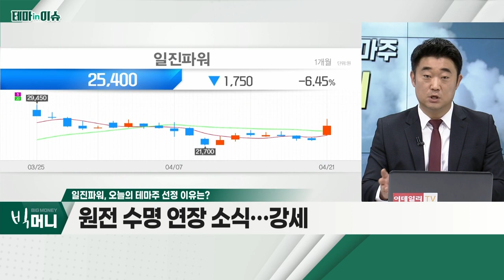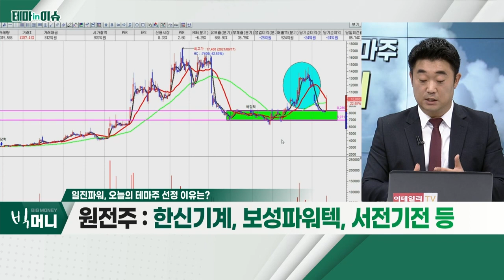일진파워(094820)... 원전 수명 연장 소식… 강세_테마IN이슈 (20220421)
- 원전 수명 연장 소식… 강세
- 한수원, 폴란드 원전 건설 사업제안서 제출
- 장기적 '호흡' 필요
- 원전주 : 한신기계, 보성파워텍, 서전기전 등